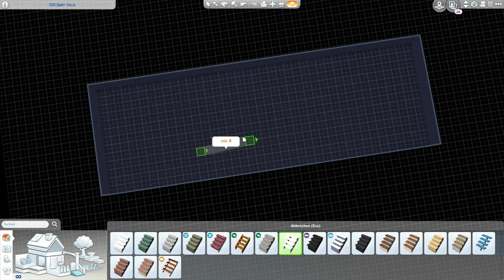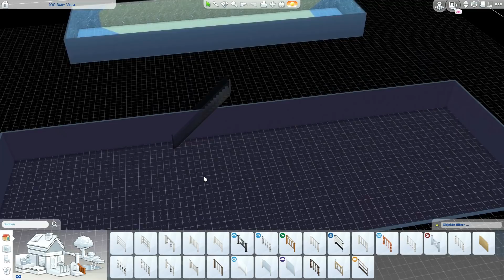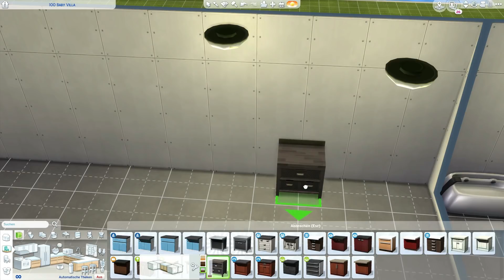Sims4 - Let's Build - 100 Baby Villa #2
In diesem Video baue ich eine Villa für die 100 Baby Challenge  mit allen Packs.
Diese Villa soll später in Del Sol Valley stehen.

LG Eva